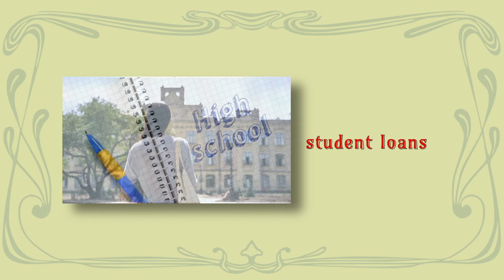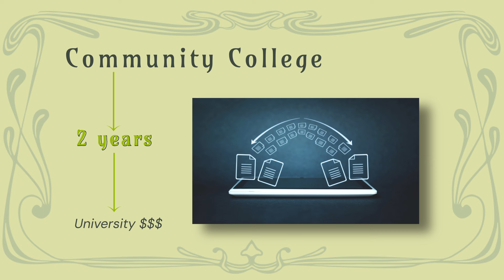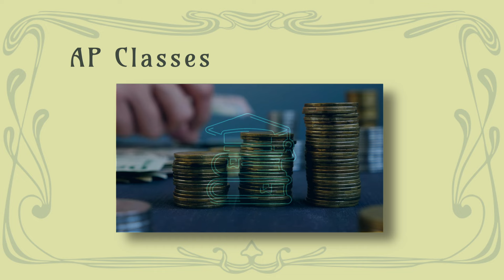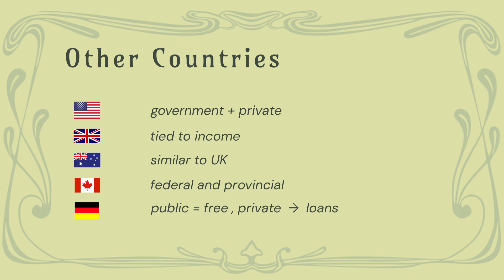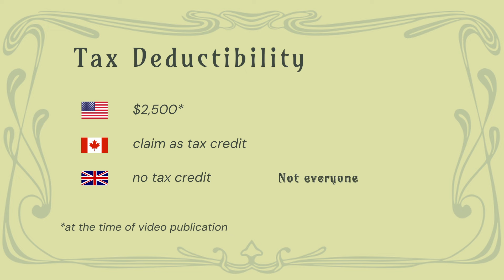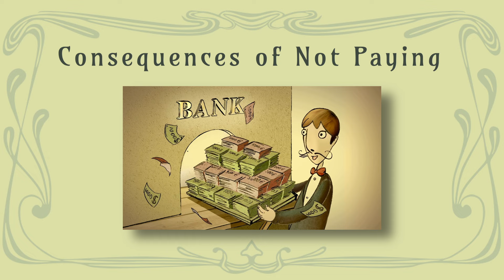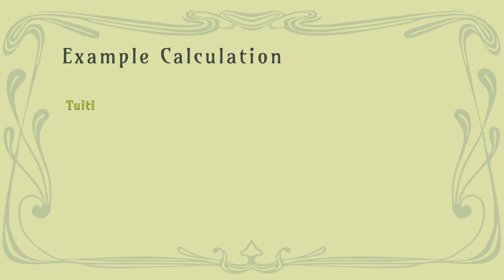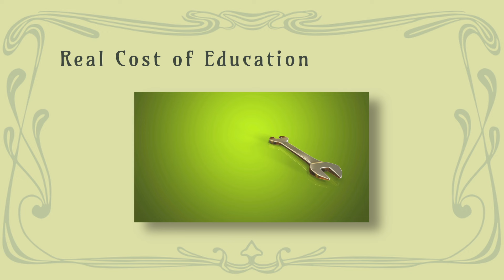STUDENT LOANS help 💰 Personal Finance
Socratica Presents SMART MONEY
Many people are embarrassed that they aren't great with money. We believe it's never to late to learn! We're all about Lifelong Learning here at Socratica, and we are here to help you increase your Financial Literacy.
The theme of SMART MONEY is making informed choices.

Going to college used to be much less common than it is now. Used to be, you went to college if you were very well off already. But nowadays, we're strongly encouraged to go to college if we can, to improve our future job prospects. And if we can't afford it, no big deal, just take out a GIANT LOAN even though you don't have any credit history or work history or meaningful income because you are, after all, a student fresh out of high school.
Does this sound like a good idea?
It really doesn't, but what's the alternative?
Having a college degree, while not a guarantee of future financial success, does increase your odds of doing well. So with that in mind, in this video we discuss ways you can minimize the impact of this major, major investment.

𝙅𝙪𝙢𝙥 𝙩𝙤 𝙩𝙝𝙚 𝙙𝙞𝙛𝙛𝙚𝙧𝙚𝙣𝙩 𝙩𝙤𝙥𝙞𝙘𝙨 𝙝𝙚𝙧𝙚:
0:00 Introduction
0:31 True Cost of Education
1:28 Save $ with Community College
3:08 Save $ with AP Classes
4:46 Countries with Student Loans
6:04 Understanding Interest Payments
7:11 Tax Deductions
8:11 Loan Term
8:26 Benefits of Faster Payment
9:47 What if you Can't Pay
11:05 How do Colleges & Universities offer loans
12:15 What's the real cost of a $200K loan?

Quick Exercise: What's the Cost of Interest?

𝙒𝙀 𝙍𝙀𝘾𝙊𝙈𝙈𝙀𝙉𝘿:
Wealth Made Easy (advice from Millionaires & Billionaires)

Budget Planner & Monthly Bill Organizer

We'd like to recognize our VIP Patrons and send them our sincere thanks! Thomas Myers, KW, M Andrews, Jim Woodworth, Marcos Silva, Christopher Kemsley, Eric Eccleston, Jeremy Shimanek, Michael Shebanow, Kevin B, John Krawiec, Umar Khan, and the wonderful Tracy Karin Prell!

Written and Produced by Kimberly Hatch Harrison and Michael Lee Harrison
Edited by Megi Shuke